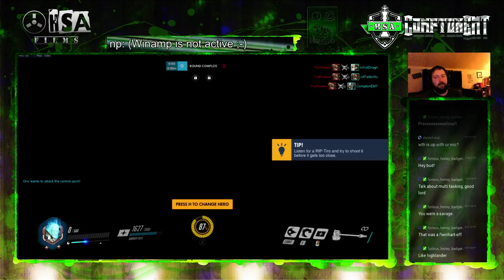Season 3 first Ranked Match...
So here we go... Drix following along with me into Ranked. This is my first go at season 3. Don't know why I waited so long -- Watch live